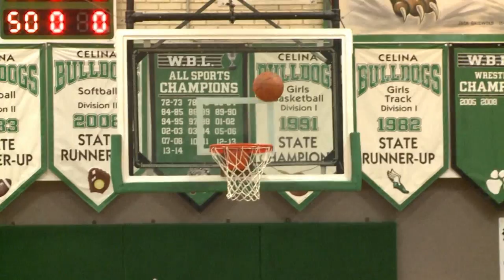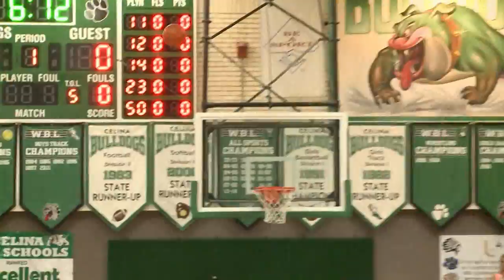Press Row 2-25-2015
Todd Walker (1150 WIMA) and Aaron Matthews (CMG) join Mark Kunz and Matt Finkel to discuss a variety of local sports topics!